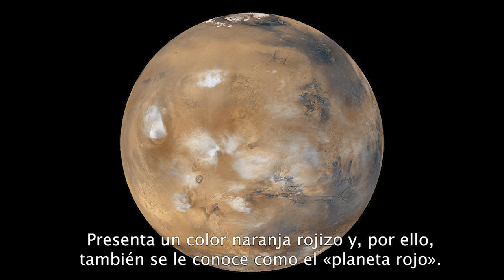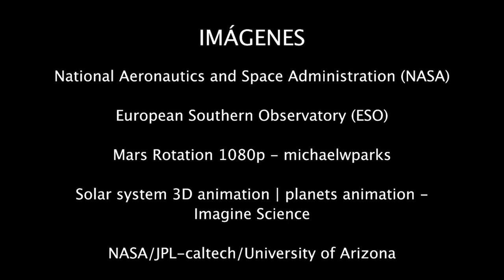EL UNIVERSO EN PALABRAS II / V - MARTE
* Audiodescripción del planeta Marte *

Posiblemente sabes que Marte es el cuarto planeta del sistema solar, pero ¿sabías que es el segundo planeta más pequeño de nuestro sistema? ¿o que tiene dos lunas? Si quieres aprender más sobre el Planeta Rojo, ¡no te pierdas este vídeo de ElUniversoenPalabras!

“El Universo en palabras, un proyecto de Astroaccesible. Instituto de Astrofísica de Andalucía”

Guión:
- Enrique Alonso Ochoa
- Anabel Benito Aparicio
- Ana Gil López
- Lorena Pastor Iradier

Revisión:
- Enrique Pérez Montero
- Celia Barnés Castaño
- Borja Pérez Díaz
- Emilio García

Edición de vídeo:
- Celia Navas, Instituto de Astrofísica de Andalucía

Locución:
- Alejandro Sánchez, Sonovoz

Ilustración:
- EvaLí

Agradecimientos:
- Proyecto Estallidos de formación estelar en galaxias, del Plan Nacional de Astronomía y Astrofísica, y grupo de investigación TRACCE de la Universidad de Granada